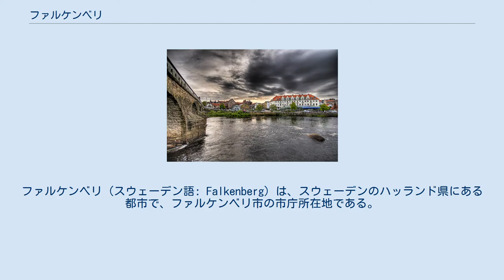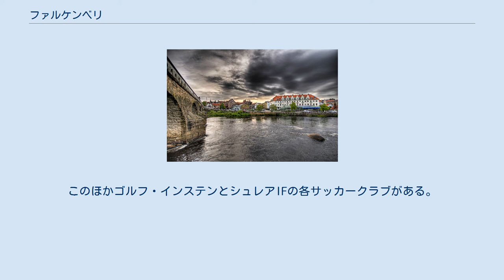ファルケンベリ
ファルケンベリ（スウェーデン語: Falkenberg）は、スウェーデンのハッランド県にある都市で、ファルケンベリ市の市庁所在地である。
 エトラン川河口に位置し、2007年にブルー・フラグ・ビーチに認定されたシュレア・ストランがある。
地名はスウェーデン語で「タカ (falk) の山 (berg)」という意味がある。
 町の名は13世紀初頭にデンマーク王が築いたエトラン川東岸の砦にちなむ。
当時デンマーク領だったハッランド地方は、鷹狩で知られた。
 エトラン川以北はノルウェーとスウェーデンのあいだで支配が転々としたが、東岸のファルケンベリは市場町として発展し、1300年ごろに教会が建てられた。
郊外には14世紀から北方七年戦争まで、ニー＝ファルケンベリ（新ファルケンベリ）という町があった。
砦は1434年、エンゲルブレクト・エンゲルブレクトソン指揮下の軍勢に滅ぼされた。
遅くとも1558年までに市場を開く権利を賜わった。
 1645年のブレムセブルー条約でハッランド地方は暫定的にスウェーデン領とされ、30年後のロスキレ条約で恒久化された。
デンマーク領時代から、町は独自の貿易権と裁判権の死守に努めた。
工業化は国内の大部分と同じ19世紀後期から徐々に始まり、20世紀にはいると海水浴場として名をはせた。
 スウェーデン西海岸の要衝に位置し、欧州ルート06号線と鉄道の西海岸線が通る。
トルプないしスヴェンリュナ方面に県道150号線と同154号線が延びる。
1890年代から1950年代まではファルケンベリ鉄道があった。
路線バスは7路線がある。
 全国レベルのいくつかのスポーツクラブが本拠地としている。
サッカーのファルケンベリFFは1980年代後半以来、国内2部のスーペルエッタンでプレイしている。
卓球のファルケンベリBTKは国内チャンピオンはおろか、欧州選手権優勝も果たした強豪。
バレーボールではファルケンベリVBKが2000年代初頭に頭角を現し、2007年の全国選手権を制した。
BKファルカルナはボーリングの全国1部リーグに10年間属した。
このほかゴルフ・インステンとシュレアIFの各サッカークラブがある。
 ファルケンベリFFはファスケンベリ・スタジアムを、ファルケンベリVBKはファルケンベリ・スポーツ・センターを本拠地にしている。